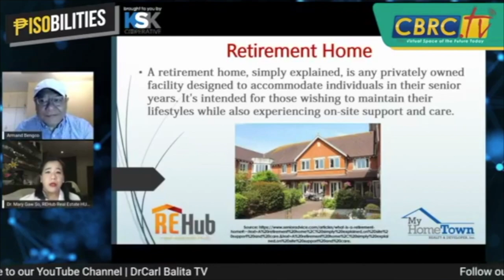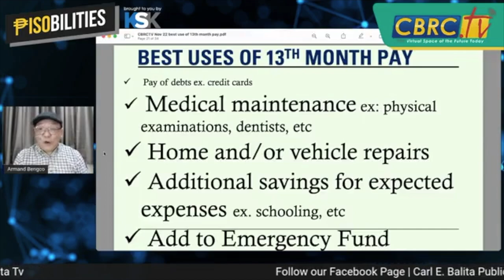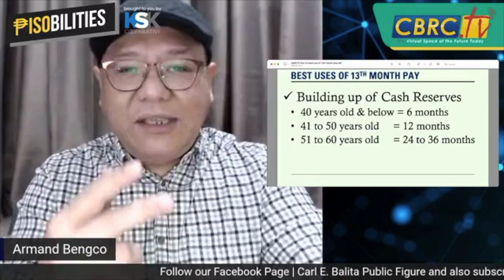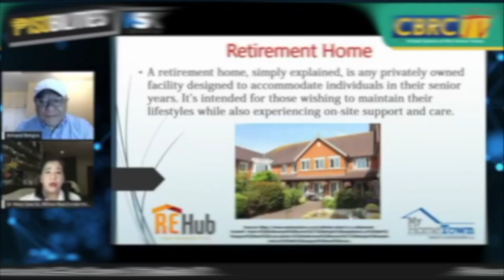Best uses of 13th month pay! | Pisobilities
Dahil isang beses lang sa isang taon ang 13th month pay, saan nga ba ito worth it na ilagay o igastos?

Ikaw? Saan mo planong gamitin ang 13th month pay mo?